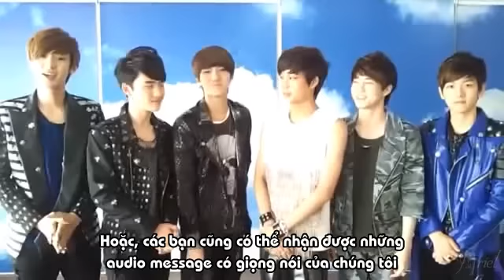[Vietsub] 120514 EXO-K Kakao Talk plus friend message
Dịch + sub bởi mình. Vui lòng ghi rõ cre khi mang ra ngoài